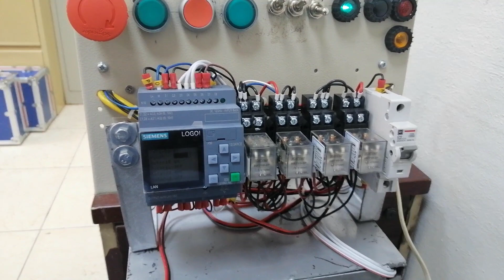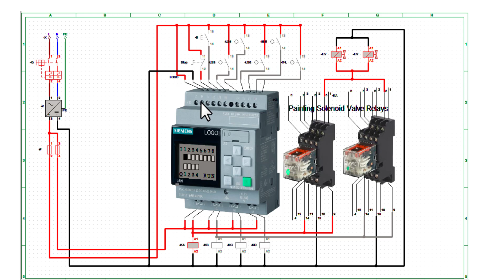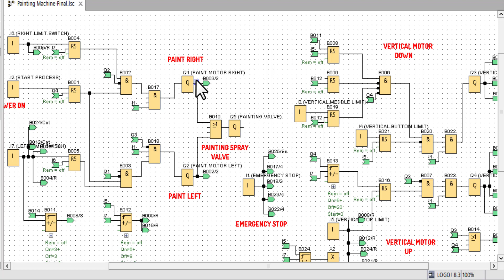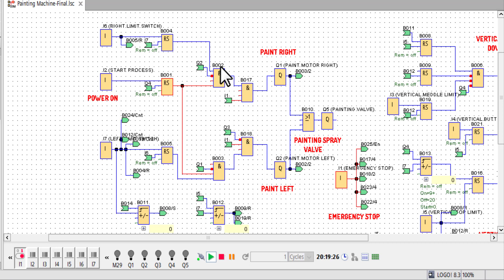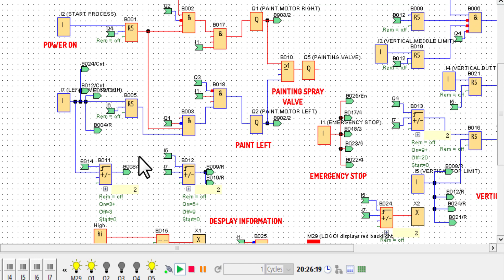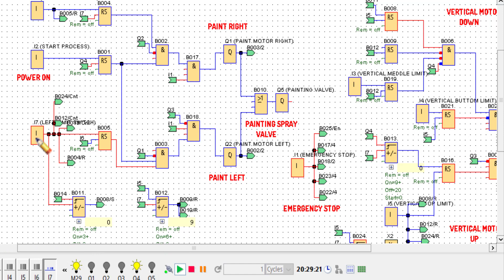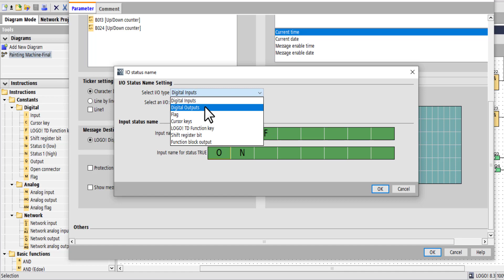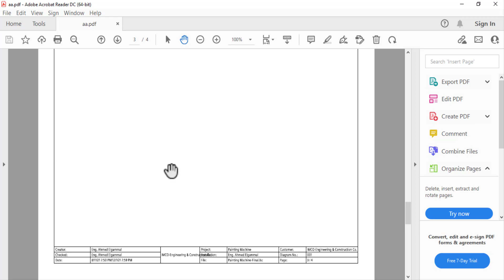16- PLC- Painting Machine | البرمجة الكاملة لماكينة الدهانات متعددة الإستخدام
PLC- Painting Machine | البرمجة الكاملة لماكينة الدهانات متعددة الإستخدام
ماكينات الصبغ الحديثة
ARDUINO Course for Beginners | كورس أردوينو للمبتدئيين
PLC - Course
عناصر أساسية ومهمه للدوائر الكهربيه والتحكم الألى
دوائر التحكم الألى
الكهرباء المنزلية والصناعية
ATS | Auto Transfer Switch | مفتاح التنقل الأوتوماتيكى
المحركات الكهربية
المحولات الكهربية
المحطات الكهربية
كشف أعطال
ماكينات رائعه
مفاهيم تخصصية
كورس الأوتوكاد 2020
فيسبوك
للإستشارات الهندسية والأعمال
Eng. Ahmed Elgammal
Sr. Electrical Systems Designer